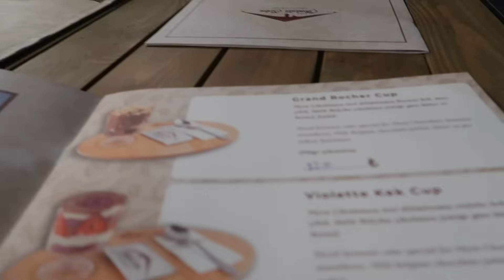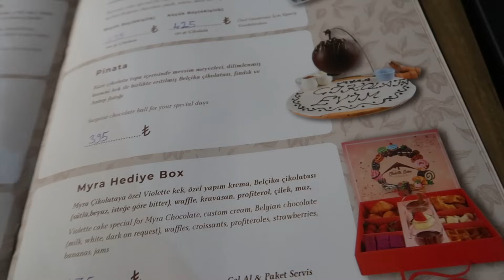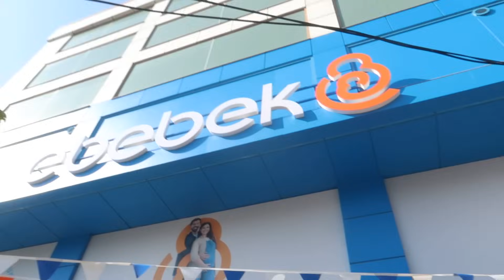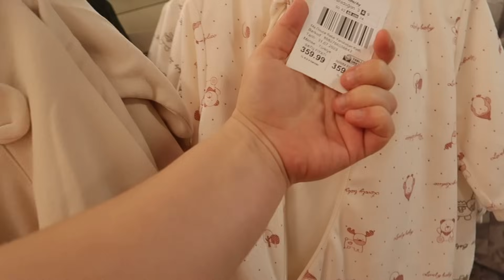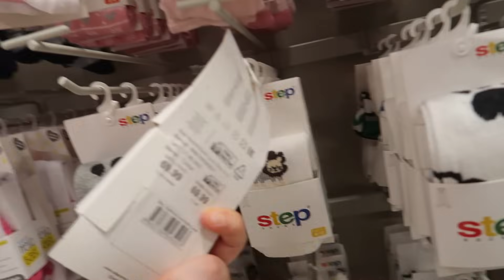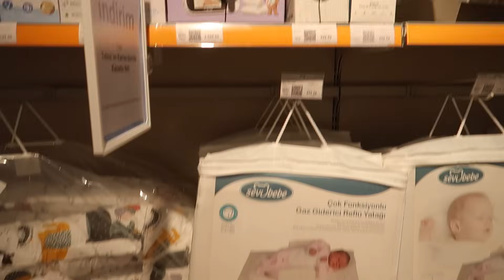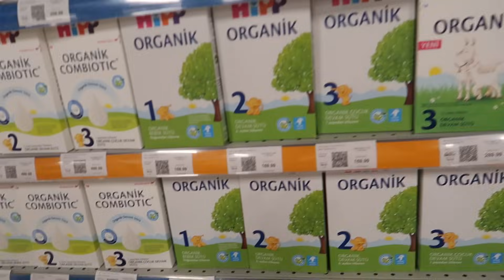İLK KEZ RİSKE GİRDİM😱| BELÇİKADAN GELEN HEDİYELER | ANNEMLE GEZİYORUZ | Alışveriş vlog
HERKESE MERHABA :)

Videoya LİKE atmayı unutmayınız. Kendinize iyi bakın bir sonraki videoda görüşmek üzere... :)